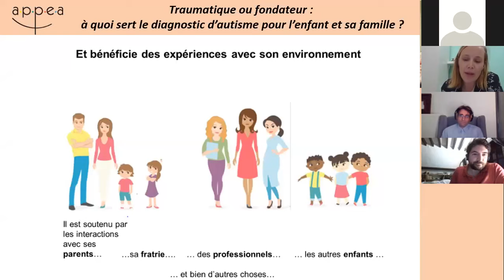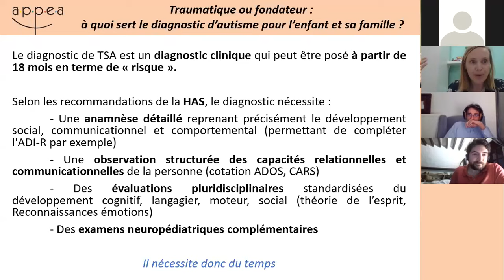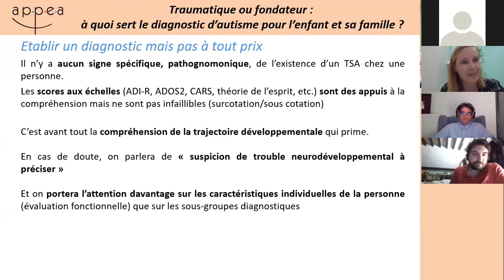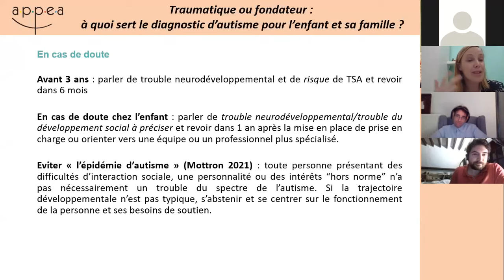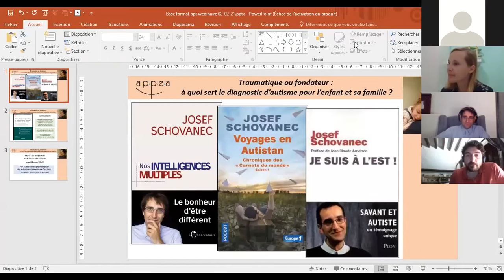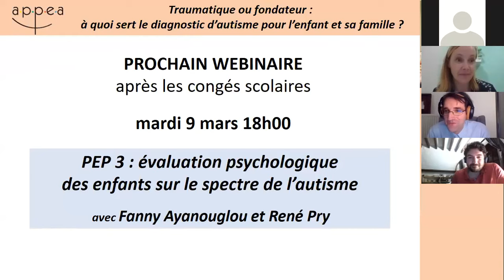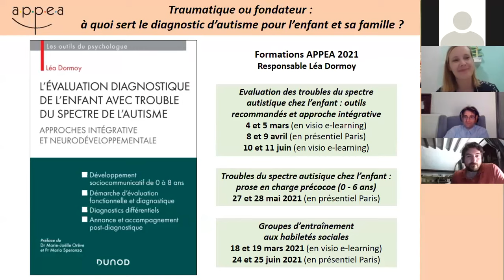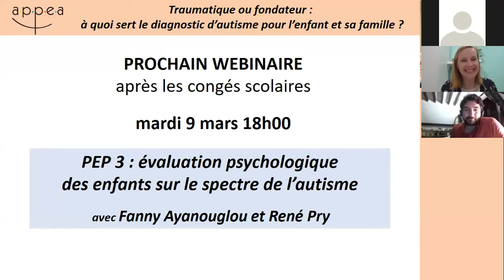Replay webinaire Traumatique ou fondateur : à quoi sert le diagnostic d’autisme pour l’enfant ?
Pour approfondir ce thème, l'APPEA vous propose deux formations continues :
- Evaluation des troubles du spectre autistique chez l'enfant : outils recommandés et approche intégrative

Direction du webinaire : Théodore de Mascarel

Technique : Katia Terriot

Modération : Théodore de Mascarel, Katia Terriot et Georges Cognet